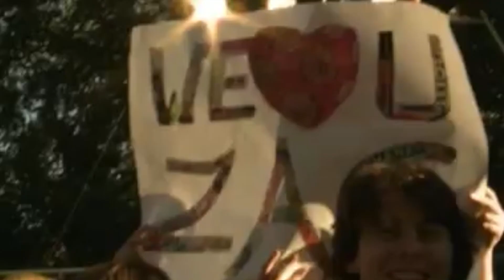Kimberley Marren - Tribute - Pour Me A Glass Of Tomorrow (The Fan Carpet)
Special Thanks for the Music by Corinna Jane Crabtree from her EP 'Songs For My Mother'